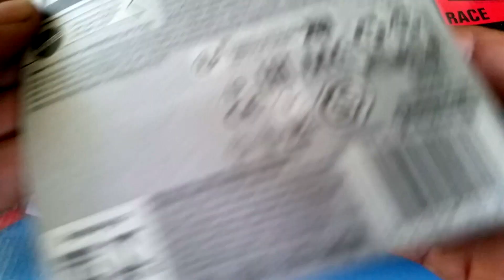2022 White Cockney Cab II Hot Wheels UK taxi car model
Model: 2022 White Cockney Cab II
Series: HW Metro 10/10 (2023)